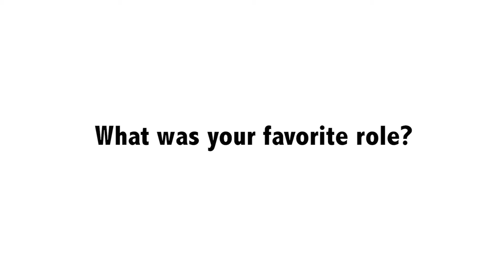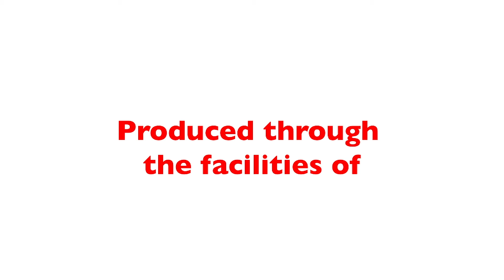AIM Video Production Camp: Session One Interviews (2018)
Find out what it's like to learn to use professional video equipment and make a movie at Arlington Independent Media's Summer Movie Production Camp!

2701-C Wilson Blvd. Arlington, VA 22201